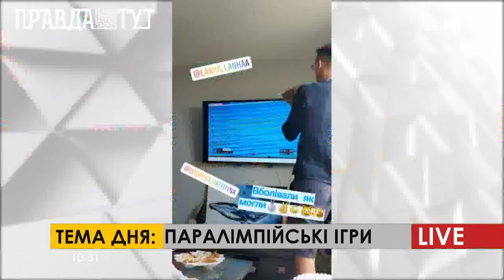Паралімпійські перемоги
За подією змагань параолімпійців 2020 спостерігала уся Україна.
У студі говорили про спортивні досягнення, складнощі та ейфорію від перемоги поговоримо з нашими неймовірними гостями Катериною та Ярослава Денисенко
Говорили про різницю між змаганнями минулого року з цьогорічними. Про страх нової категорії у плаванні та все ж здобуття срібної медалі на Олімпійських іграх у Токіо 2020. І найголовніше про підтримку та кохання у парі: два професійні спортсмени, що не конкурують, а кохають одне одного